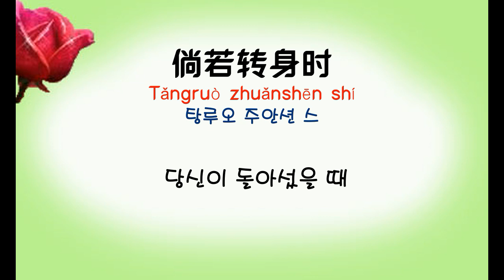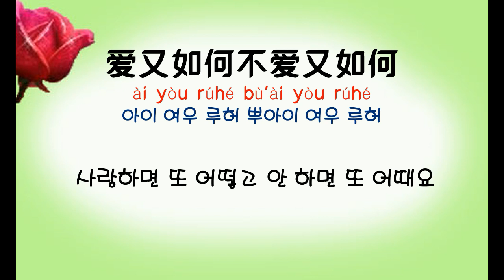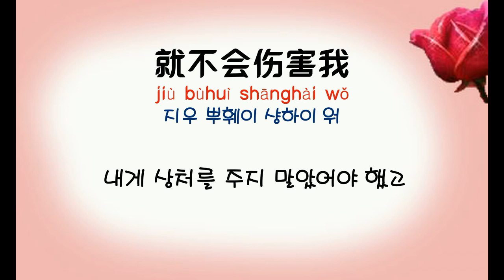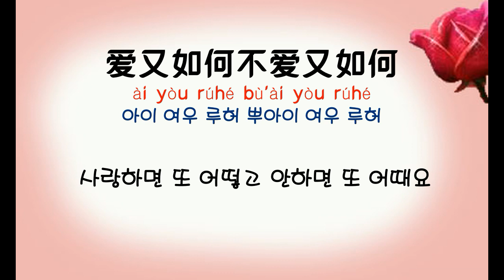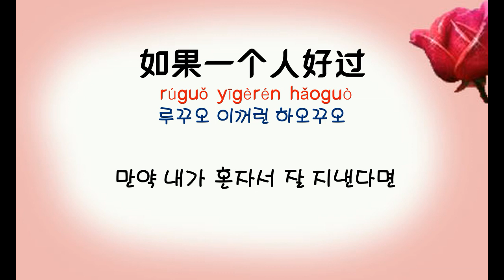[중국노래] 한글가사/ 해석 /자막/병음 조신(赵鑫)의 사랑하지 않으면 또 어때요 (不爱又如何 불애우여하)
신청 : 김종민님
발표 : 2019년 7월
후원계좌 국민 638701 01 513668 (예금주:박주연)